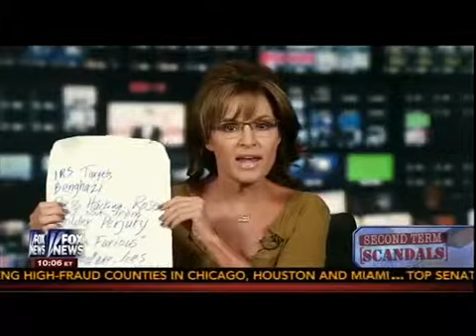Palin Bashes Cowardly Obama Distracting From Scandals,Shows Off 'Redneck Version' Of Rove Whiteboard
Sarah Palin joined Greta Van Susteren on Friday night to slam President Obama for the comment during his big economic speech that Washington's too obsessed with "phony scandals." Palin wanted to know exactly which scandals the president was referring to as "phony," and held up a "redneck version" of Karl Rove's classic white boards to remind viewers of all the scandals currently plaguing Obama, from Benghazi to NSA snooping, asking in disbelief if he's really dismissing all of them as "phony."
Van Susteren noted how White House spokesman Jay Carney used the same word, calling it "obviously calculated." Palin likened Obama to a basketball player "trying to run out the clock" by hogging the ball and throwing "distractions and diversions at the American people." She called the president "cowardly," and said the only people listening to him at this point are journalists who aren't doing their jobs right.She flashed back to the 2008 campaign, briefly conflating government whistleblowers trying to expose Obama administration abuses with people who were shouting about Reverend Wright five years ago. She told Van Susteren she was "banned" from talking about Wright and Bill Ayers because the Republican "elitists" running the campaign were too worried about the media backlash. She then held up what she described as a "redneck version of one of those elitist tactics of Karl Rove" using his white board to show all the scandals currently hurting Obama.
Van Susteren noted how people are actually able to see through what Obama's saying by going online, while Palin touted how "Americans are smarter than what the lamestream media's giving them credit for." She said with "lapdogs" in the press not doing their jobs right, they're leaving all the actual work of calling out Obama to the people instead.